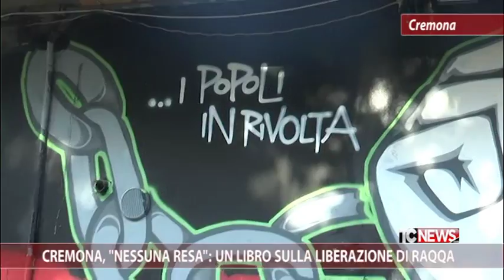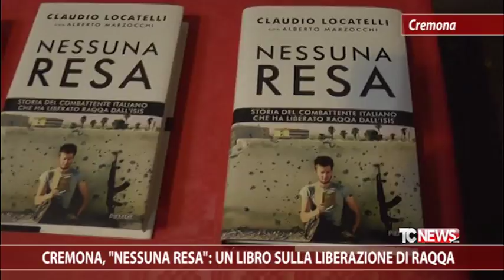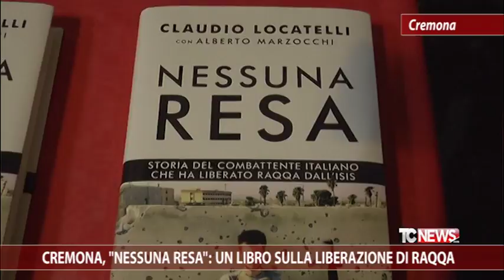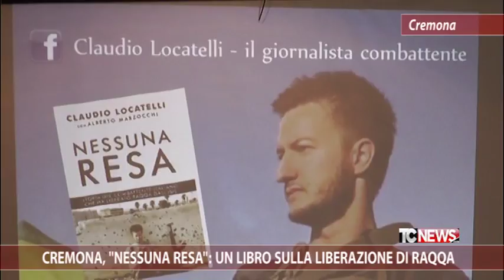Cremona, "Nessuna resa": un libro sulla liberazione di Raqqa